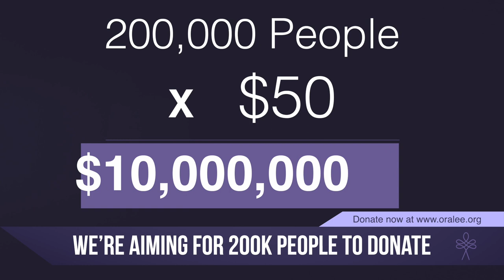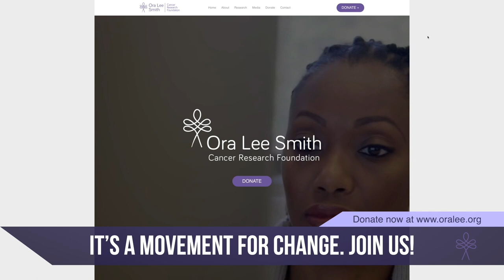The 50BucksBeatsCancer Challenge - Ora Lee Smith Cancer Research Foundation Fundraiser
The 50BucksBeatsCancer Challenge is an opportunity to support a great cause. Dr. Hadiyah-Nicole Green developed a cancer killing machine that uses lasers and nanotechnology to target and kill cancer tumors in mice in just 15 days after a single 10-minute treatment with no observable side effects. We can help the Ora Lee Smith Cancer Research Foundation (OraLee.org) bring this groundbreaking cancer treatment out of the laboratory and into human clinical trials, while making it affordable for everyone. Take the challenge and spread the word!

1. DONATE $50 at OraLee.org or text “ORA” to 71777 within 24 hours.

2. CAPTURE the 50BucksBeatsCancer Challenge with a photo. Post a snapshot of yourself holding the 50BucksBeatsCancer poster.

3. CHALLENGE at least three (3) friends to join the 50BucksBeatsCancer challenge with the following post and share the 50BucksBeatsCancer video.
Credits:
Dir. Of Photography/Editor:
John Bullock - Instagram: @johnartbullock; and @filmcontemporary

Written by:
Nicola Bullock
Yvette Jardine

Cast (in order of appearance):
Kira Kovacs
Charles Montgomery
Ezra Escobar
Dr. Youletta “Jayne” McCullough
Albimarie Perez
Marion Stafford - Facebook and Instagram: @blamethecomic
Travis Franks (voice)
Roberta Porter
Monica Cauley
Ashley E. Stafford (voice) - YouTube: @soulbeautifulstafford; Instagram: @ashley.ealasia
Nicola Bullock (voice)
...and featuring: Phoenix Stafford - Instagram: @phoenixsaintstafford

Special thanks to Albi Perez and Nina Elchayeb-Theriot for their translations.